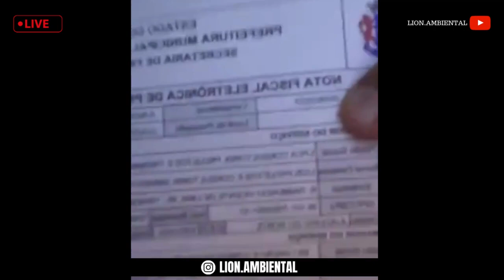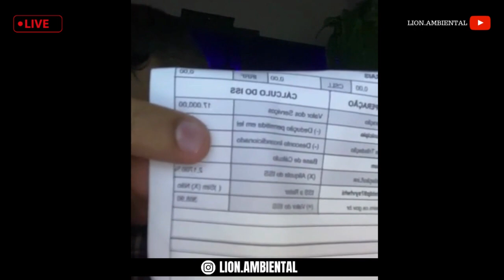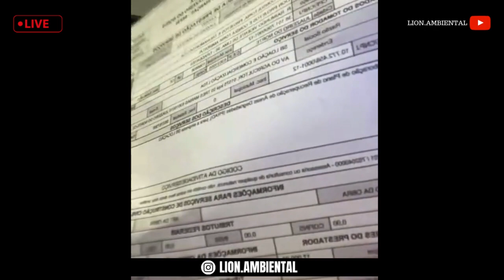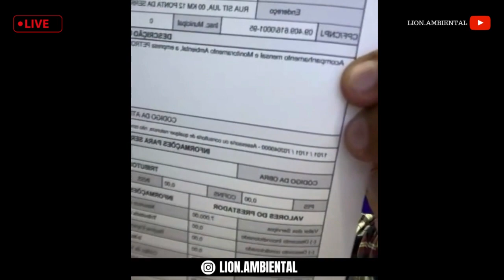LICENCIAMENTO AMBIENTAL - 03 TEMAS RECORRENTES NA MINHA CAIXINHA DE PERGUNTAS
Quer ver mais aulas voltadas para o Licenciamento Ambiental ? Coloca nos comentários sua consideração sobre essa aula e deixa uma sugestão de tema!
Fazendo isso, você vai contribuir para que eu posso trazer o melhor conteúdo sobre a área de Licenciamento Ambiental!